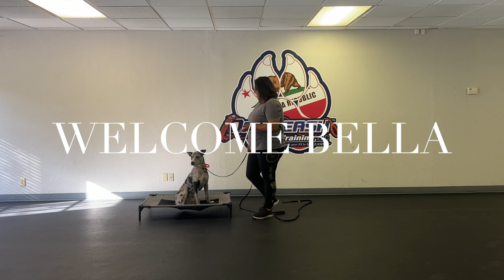11 MONTH OLD CATAHOULA MIX "BELLA"| OFF LEASH K9 TRAINING FRESNO